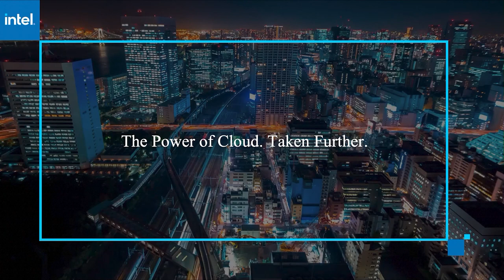Dec 15th Keynote Analysis with Sarbjeet Johal & Rob Hirschfeld | AWS re:Invent 2020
Sarbjeet Johal and Rob Hirschfeld sit down with John Furrier to discuss the Dec 15th Keynote for AWS re:Invent 2020.

Go build and operate: AWS shifts focus to removing system complexity during re:Invent’s third week

ANALYSIS BY MARK ALBERTSON

After two straight weeks and a steady drumbeat of new product and service announcements during re:Invent 2020, Amazon Web Services Inc. kicked off the third week of it’s three-week event by sitting back and taking a breath.

Today’s keynote presentation by Werner Vogels (pictured), chief technology officer and vice president of Amazon.com Inc., was notable less for the new products he announced and more for his observations about the current complexity of the enterprise computing infrastructure and what AWS was doing to address it.

“This talk was really different for Werner,” said Rob Hirschfeld, founder and chief executive officer of RackN Inc. “It felt like an application management operational talk from five years ago. Everyone asked Amazon to take a breath rather than adding more services into the mix. They’ve come back and said: ‘We need to help people operate this platform.’”

Hirschfeld spoke with John Furrier, host of theCUBE, SiliconANGLE Media’s livestreaming studio, during the keynote analysis at the start of a third week of sessions for AWS re:Invent. He was joined by cloud consultant Sarbjeet Johal, and they discussed how the latest AWS tools were designed to address network complexity, a loss of systems thinking within the tech industry and why it will continue to be important for AWS and other cloud providers to focus on the operational side. (* Disclosure below.)

Addressing stack complexity
The announcements made by Vogels today were focused on infrastructure management and observability tools. These include a new console inside AWS Systems Manager, which provides administrators with technical information about workloads running on AWS, and Fleet Manager, which allows IT staff to modify configuration settings.

“The complexity of the AWS stack itself is increasing,” Johal said. “They have been focused on developers longer than they needed. Now they have to focus on operations.”

A focus on operations means taking a closer look at systems thinking, an understanding of how interconnected systems work over time. A number of technologists have been expressing concern that systems thinking has taken a back seat in the rush to build new solutions and solve problems faster.

“Without systems thinking, you don’t understand the consequences when things change,” Furrier said. “Application developers need to make it work. That’s going to be the big wakeup call for the next 10 years.”

Need for observability
Vogels chose an abandoned sugar factory that was built in the mid-1800s in his hometown of Amsterdam as the setting for his keynote on Tuesday. It was a reminder of a time when the technology was all on the shop floor, fully observable for inspection at any time when an operational process went awry.

“The enemy here is complexity; we are bringing so much complexity into these systems,” Hirschfeld said. “A lot of what we’ve been building today is almost impossible to observe. We can’t sustain infrastructure like that.”

One of the AWS solutions designed to address issues caused by complexity in current systems is an embrace of chaos engineering. The AWS Fault Injection Simulator, announced by Vogels today, will inject failures into applications running on the cloud provider’s systems as experiments to test issue response.

For participants in the cloud ecosystem, such as Johal, AWS is providing developers with an opportunity to abstract away complexity using software-based tools.

“Abstraction is your friend in software,” Johal said. “We can abstract complexity behind the curtain.”

Vogels concluded his nearly two-hour keynote with an admonishment that developers should take the opportunities provided by AWS and “go build.”

“Instead of saying, ‘Go build,’ he could have said, ‘Go build and operate,’” Johal noted. “They need to operate that stuff once it’s built.”

Watch the complete video interview below, and be sure to check out more of SiliconANGLE’s and theCUBE’s coverage of AWS re:Invent. (* Disclosure: Amazon Web Services sponsored this segment of theCUBE. Neither AWS nor other sponsors have editorial control over content on theCUBE or SiliconANGLE.)